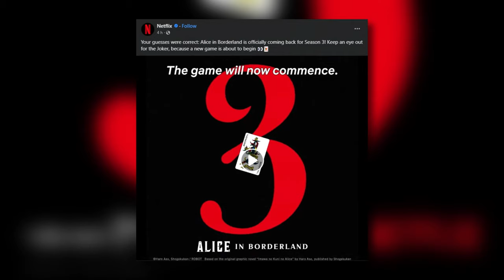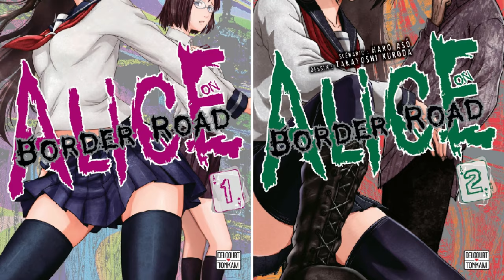Alice In Borderland Season 3 is OFFICIALLY CONFIRMED! By (Director & Netflix)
In this video, we've got one exciting announcement to share: Alice In Borderland Season 3 is officially happening! Director and Netflix have given the green light, and we're here to break down what this means for fans of the series. Get ready for more twists, turns, and mind-bending challenges in the Borderland!